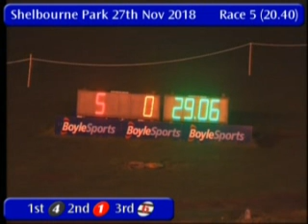IGB - The Barking Buzz App A6/A7 Semi-Final 27/11/2018 Race 5 - Shelbourne Park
Race: The Barking Buzz App A6/A7  Semi-Final
Track Name: Shelbourne Park
Date: 27/11/2018
Hour: 20:40

Results

1st    4     KILGRANEY VEGAS     2/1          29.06
2nd    1     ORANGE JAMIE        6/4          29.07
3rd    6     BURMA ECLIPSE       3/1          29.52
4th    5     PIVOINE EMINENT     4/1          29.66
5th    2     CATUNDA SONIC       4/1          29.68
6th    3     BOHERNA BREEZE      5/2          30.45

|SPK_2018_11_27_05